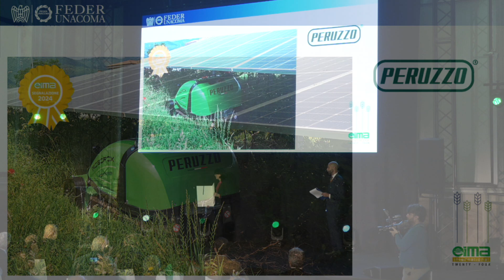Segnalazione EIMA 2024 - Intervista Peruzzo srl